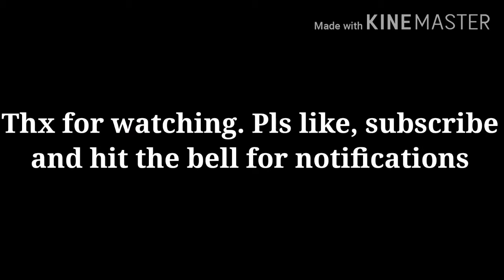An Alstom Metropolis C830C arrived and depart at Tai Seng Platform A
The Alstom Metropolis C830C is SMRT's second and 4th automatic MRT train in Singapore.

It is the second train in Circle Line.

The train entered into service in 2016 followed by the Alstom Metropolis C751C.

Unlike the Alstom Metropolis C830, the Alstom Metropolis C830C's side doors are coloured grey.

The Seats and the hand rails colours are different than in C830.

The sound of the C830C looks similar to the Alstom Metropolis C751C.

Train arrived on Tai Seng Platform A
Train service to Harbourfront.

Video was filmed on: 16 August 2020